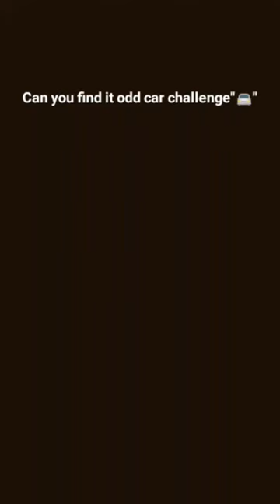Find out the odd car challenge || wizard gamerz#viral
challenge
guess the character challenge
guess the logo challenge
video games
characters challenge
lego challenge
gamer
the man from the window game
the addams family theme (tv theme song)
disney voice challenge
guess the disney characters by their voice
find the youtubers
caillou theme song
the amazing world of gumball
guess the number you are thinking of
find the youtubers roblox experience

THANK'S for watching and keep supporting